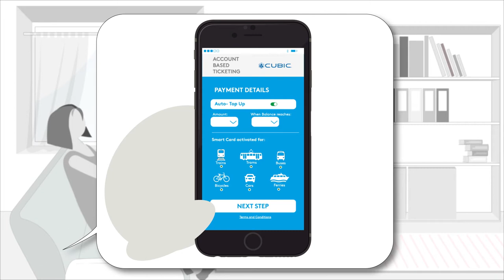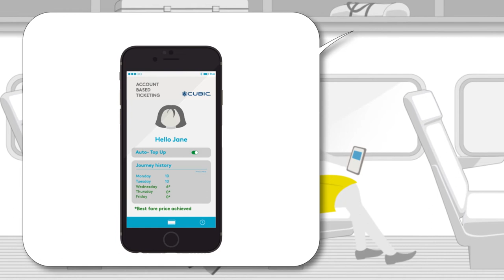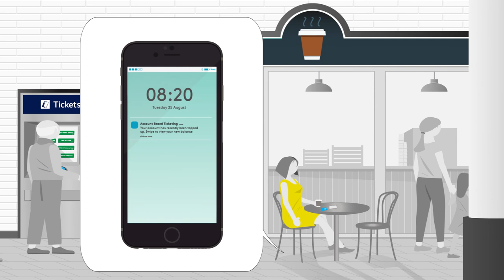Cubic | Transportation Systems - One Account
Account based ticketing (ABT) rendering by Cubic and Maynard Design